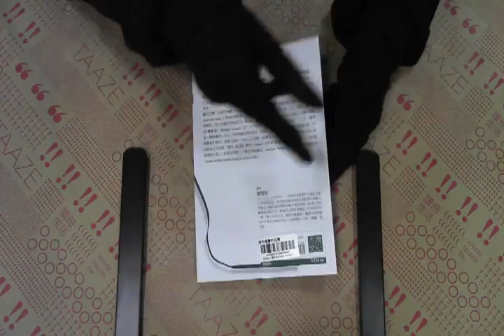TAAZE｜過於喧囂的孤獨 二手書書況 9867975634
TAAZE｜讀冊生活網路書店「過於喧囂的孤獨」，找二手書請至